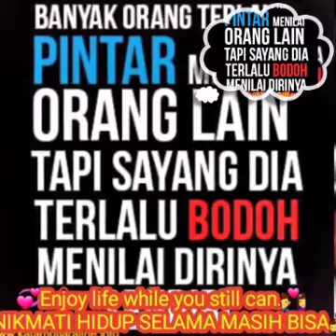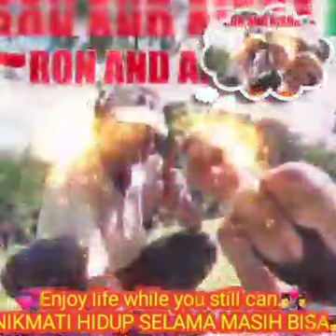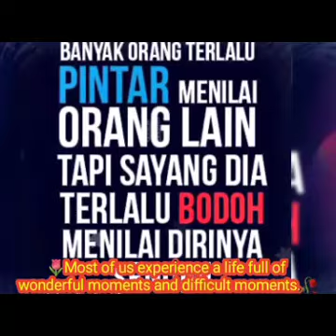🎼~ 53 MINUTES INDONESIAN MIX~🎼😛Judulnya "Sentuhan Kenangan"😛Terbayang🇾🇪DINEGERI BELANDA🇾🇪💘The sweet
🎼~ 53 MINUTES INDONESIAN MIX~🎼

😛Judulnya "Sentuhan Kenangan"😛Terbayang🇾🇪DINEGERI BELANDA🇾🇪

💘The sweet experience touched back when I imagined living in the Netherlands.🇾🇪

💘De zoete ervaring raakte terug toen ik me voorstelde in Nederland te wonen.🇾🇪

💘Pengalaman manis itu kembali hadir ketika saya membayangkan tinggal di Belanda.🇾🇪

🇲🇨💘🌷🎼MELODY..."INDONESIAN MIX"🎼🌷💘🇲🇨